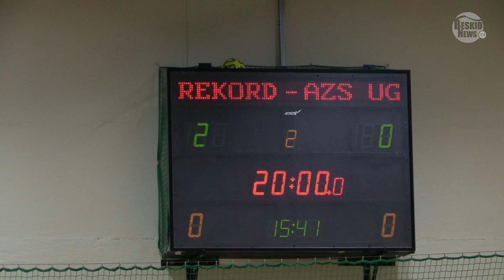Europejski Dzień Kobiet w Bielsku-Białej